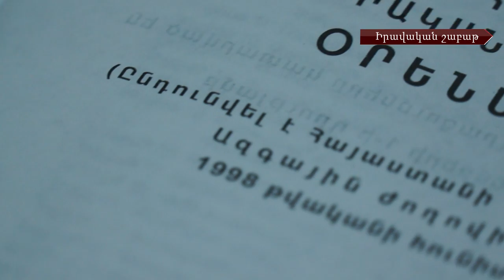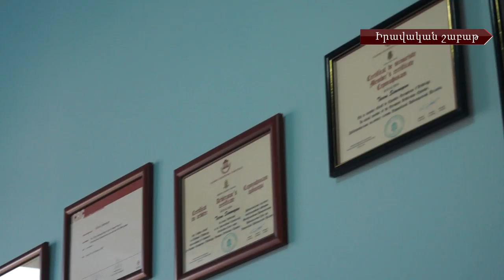Հայցի ապահովման միջոցի ինստիտուտի նոր կարգավորումների և ՄԻԵԴ-ի վճռի մասին